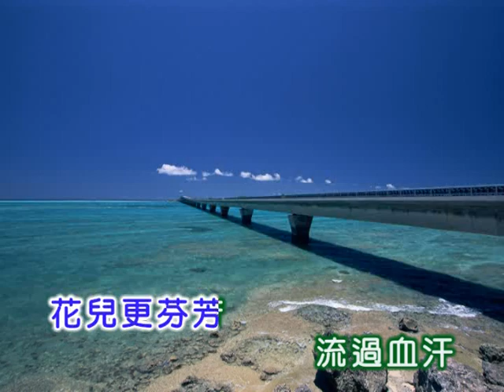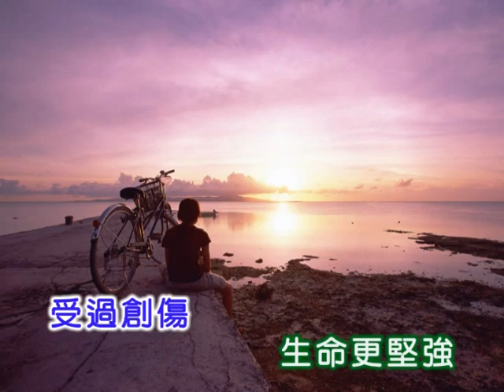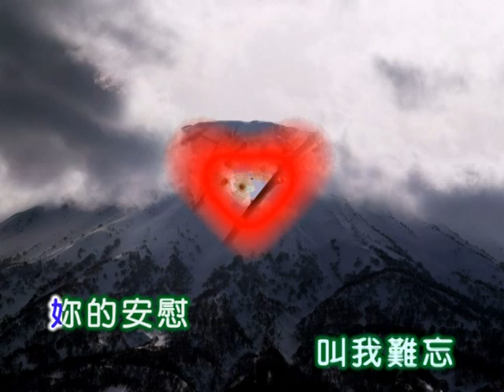黃清元 ~ 你的期望